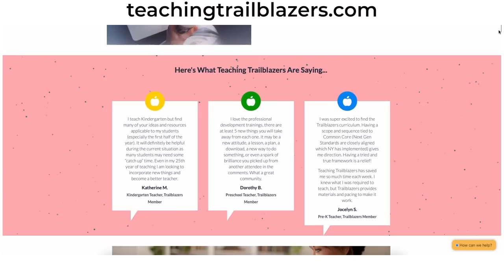My 5-Step Solution to a Loud Preschool Classroom | Classroom Management Tips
Friends, I have a question for you: Are the students in your classroom too loud?

If so, then welcome to the club no one wants to join (yes, I have jokes).

I can relate to students who have trouble keeping their outside voices where they belong, outside.

And principals who complain about noisy classrooms.

No matter what has brought you here, you and I both know there is no magic fix for this little (but very loud) problem.

Yes, we all wish we had a magic wand sometimes. Alas, no one has discovered that yet. So, we’ll have to go with the next best thing…

What’s that?

Tune in to this week’s episode to find out.

Key Takeaways:
Is your classroom too loud? (00:00)
Story time! (02:37)
My 5-step solution to a loud classroom (03:26)
A few pitfalls you need to avoid (12:44)
How about troubleshooting? (18:35)

💠 Get my book “Teach Smarter: Literacy Strategies for Early Childhood Teachers”

Elevating Early Childhood is an early education podcast dedicated to helping Pre-K, Preschool, and Kindergarten teachers teach better, save time, and live more.

Onward & Upward! 🙌

You will not rely on any recommendation, reference, or information provided by the Company but will instead conduct your own investigation and will rely upon your investigation to decide whether to purchase the affiliate product or service.